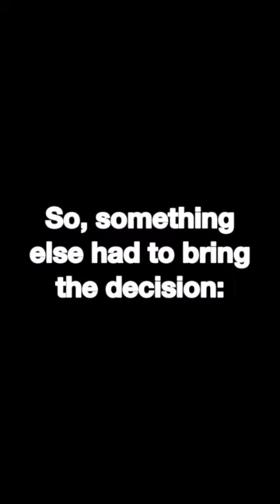The most creative tiebreak ever!🎾🧐 #4 Robb tries SQUASH | USC sport Amsterdam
In the 4th episode of our mini series 'Robb tries something else' we're tackling squash.

Student sports in Amsterdam! USC | where sports meet.

With six locations all over the city, USC has a place to work out for everyone. Whether you live at Science Park, close to the enormous Roeterseilandcampus, or in Amsterdam West; you can enjoy a training with your fellow students, and improve your studies by doing sports.

You can work out before, during or after a long day in your lecture seat. USC is mainly a cheap place for students, but we also have fair fees for non-students. Do you want to give it a try, to find out if you like it in our gym? Work out 3 times for €6,-.

Visit uscsport.nl or check the USC Instagram page (@usc_universum) for fun impressions and cool student sports updates.

Our locations are: 1) sportcentrum Universum, 2) ClubWest, 3) Amstelcampus sport & fitness, 4) ASC, 5) Tennis & Padel, and 6) USC Body & Mind.

See you at USC! 😄